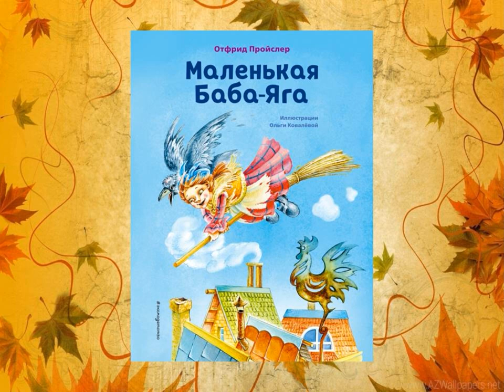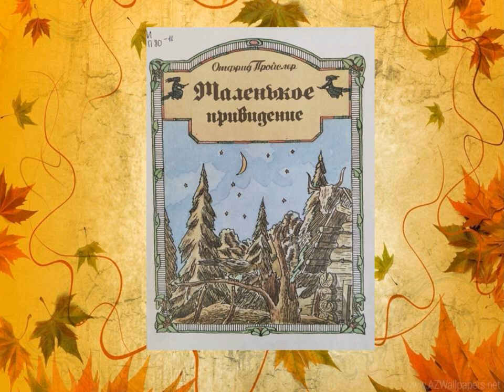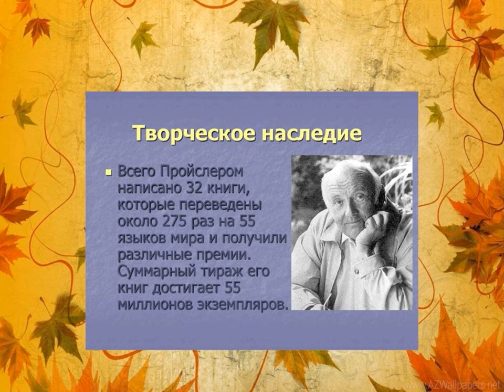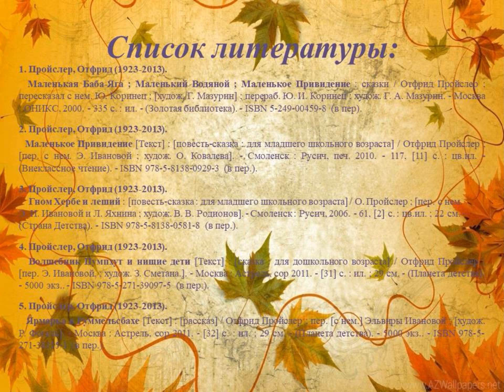Отфрид Пройслер и его сказки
Сотрудники Соломбальской библиотеки № 5 им. Б. В. Шергина рассказывают о жизни и творчестве великого писателя. Видеопрезентация подготовлена к 100-летнему юбилею знаменитого сказочника.